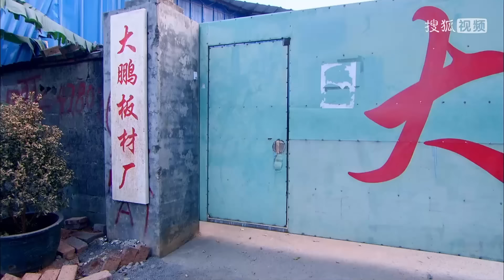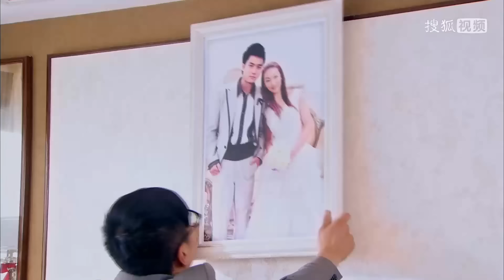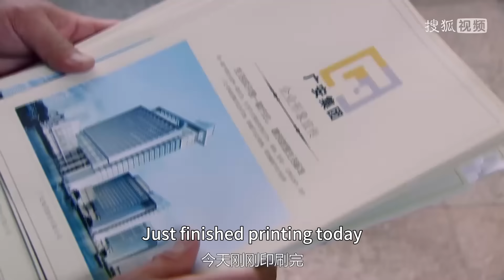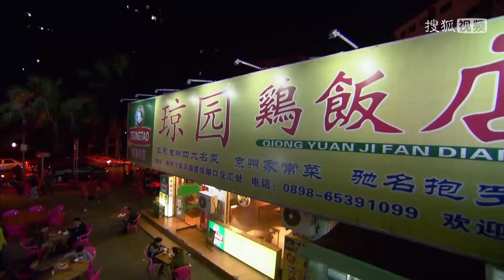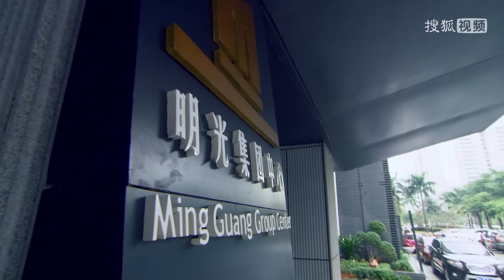【Full Movie】妻子親眼目睹丈夫出軌，不料發生車禍導致流產，丈夫後悔莫及🎈ChineseDrama​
剧名（Drama Name):【🎈幸福的方向 | The Direction of Happiness 】何晟铭 颖儿 郑凯 穆婷婷 张嘉益

妻子親眼目睹丈夫出軌，不料發生車禍導致流產，丈夫後悔莫及🎈ChineseDrama​